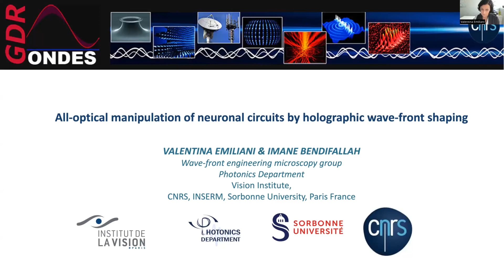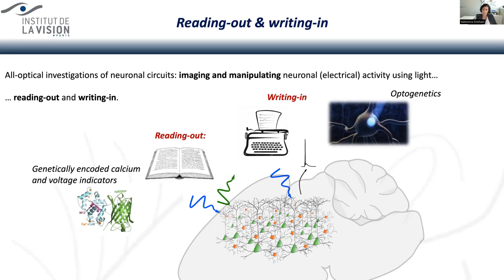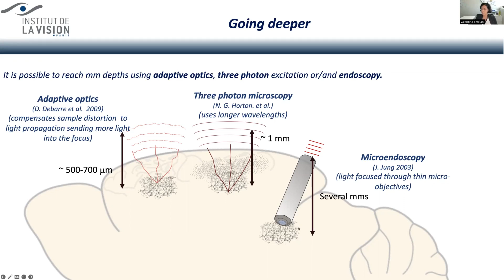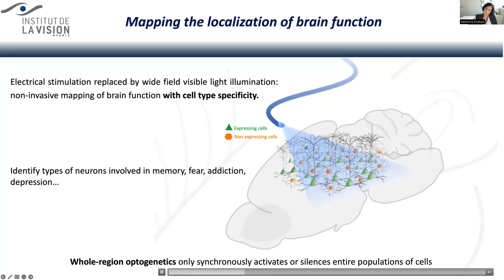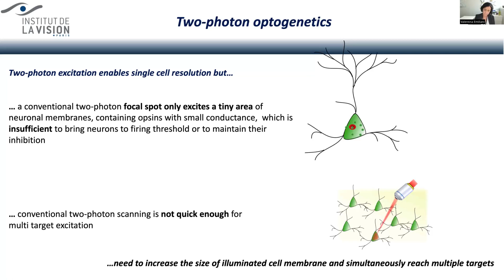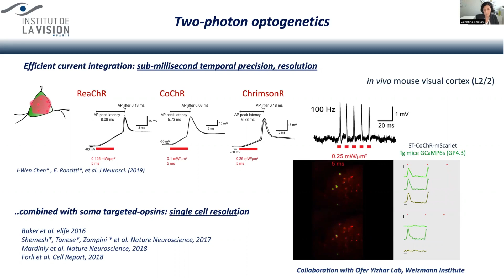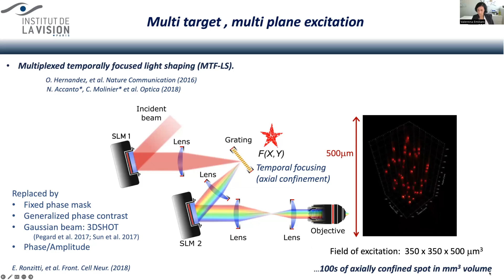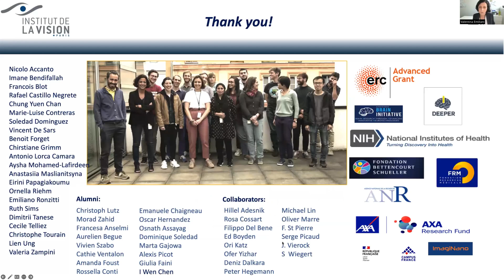GT6 - V. Emiliani - All optical manipulation of neuronal circuits by holographic wave-front shaping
Webinaire du 15/06/2023 donné par Valentina Emiliani (Institut de la vision, CNRS, INSERM, Sorbonne Université) dans le cadre du GT6 (Imagerie en milieux complexes) du GDR Ondes